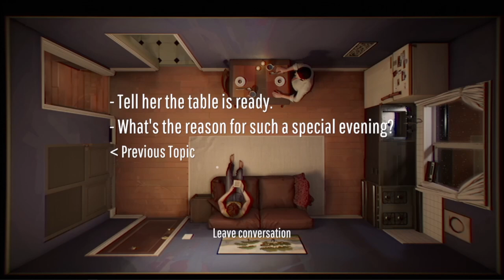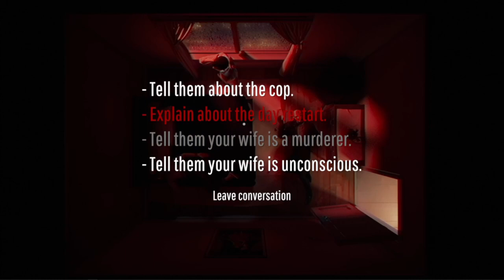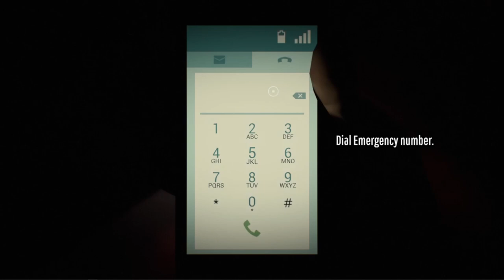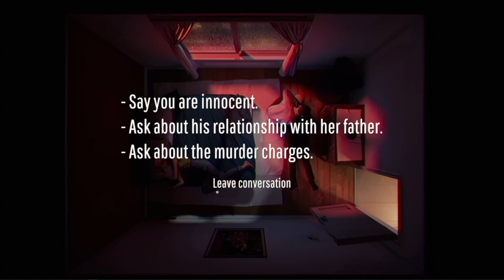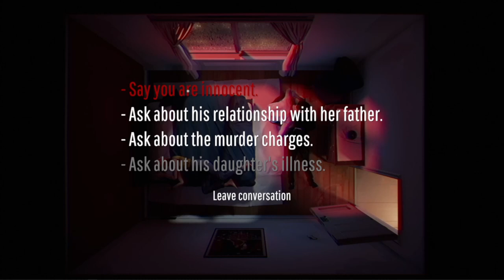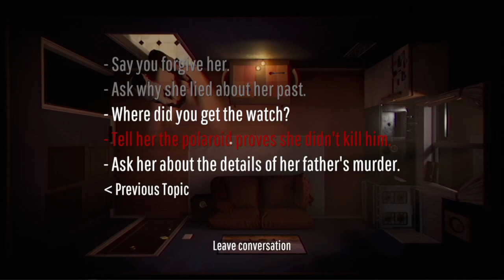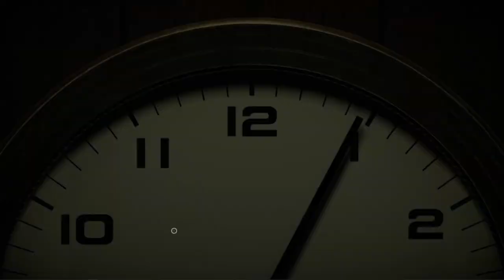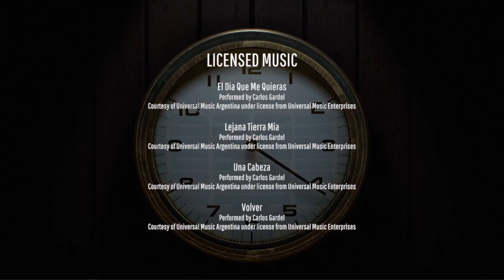Twelve Minutes ENDING!?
I guess this is it for the days of 12 minutes, and its time to move on to finishing other games!